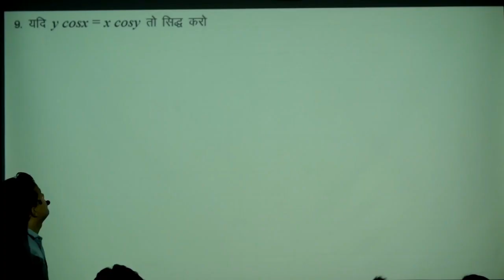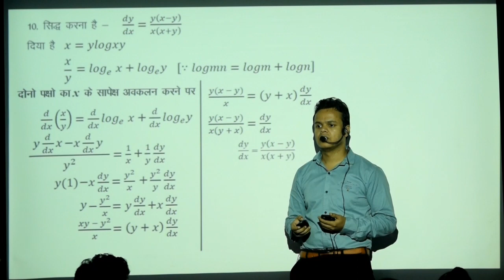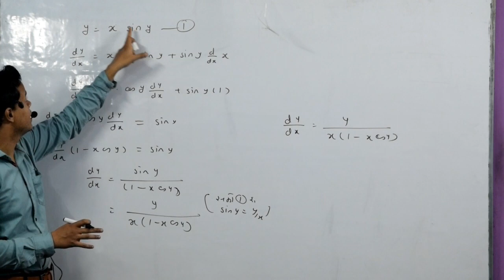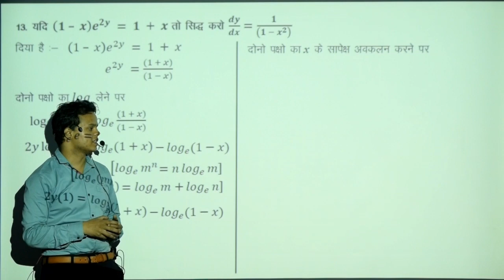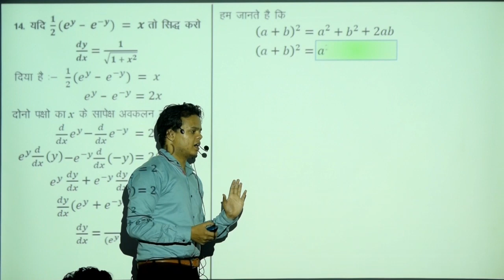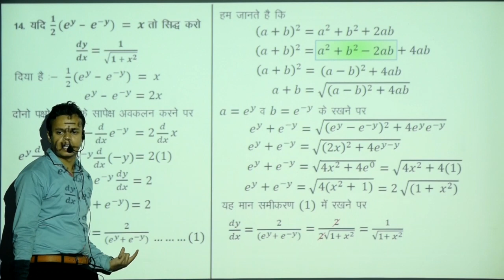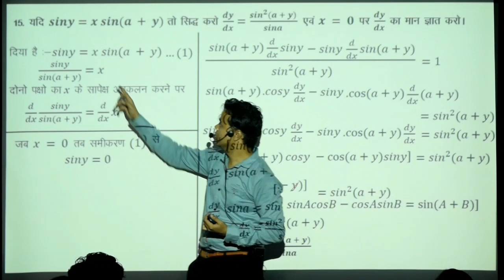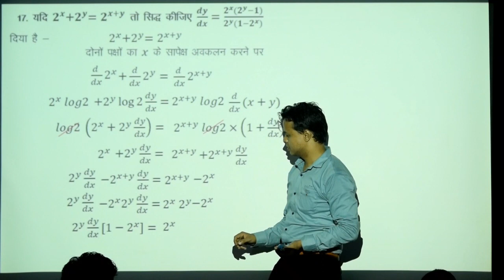12th maths 5(E).1 ( 29 August ) उच्च घात अवकलज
12th maths 5(E).1 ( 29 August ) उच्च घात अवकलज